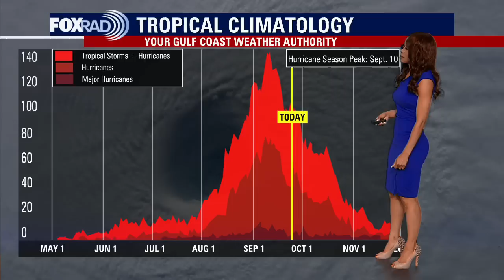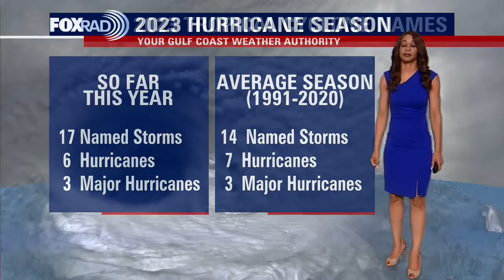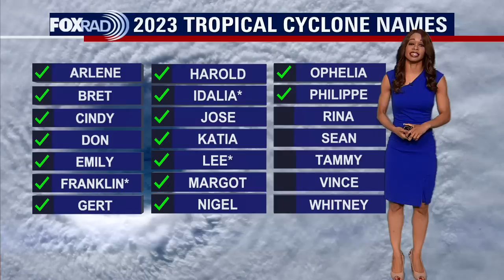Tropical Weather Forecast - September 26, 2024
Things remain quiet for SE Texas with no tropical activity expected to impact us through this week. However, Philippe remains a tropical storm in the central Atlantic with 45 mph winds and it is expected to get close to the Lesser Antilles and Puerto Rico by this weekend. By then it should weaken to a post-tropical remnant low. A strong tropical wave in the eastern Atlantic has a high chance to become the next tropical depression or storm over the next few days. Rina would be the next name for our next tropical storm or hurricane.